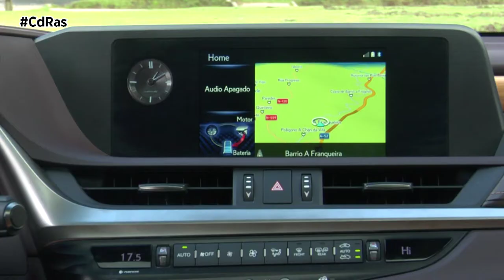LEXUS ES 300H TAKUMI HIGHLIGHTS & ACTIONS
En CdRas volvemos a subir a nuestra pista de pruebas a un coche que nos encanta. Se trata del Lexus ES 300h, una berlina híbrida que llegaba hace relativamente poco a Europa, tras seis generaciones y 20 años triunfando en todo el mundo.

Estamos ante un sofisticada y elegante carrocería sedán que utiliza una plataforma completamente nueva. Con respecto a anteriores generaciones, el nuevo ES luce una línea de capó más baja, que le hace contar con una silueta muy dinámica y fluida. La estilizada línea de techo enfatiza su diseño aerodinámico.

En la zaga las luces LED envuelven los paneles traseros generando una elegante línea continua desde cualquier ángulo.

El habitáculo está centrado en el conductor con un área amplia y cómoda para el pasajero delantero. El volante se ha tomado prestado del LS y presenta un aro ergonómico y molduras de madera, un material noble este último que en nuestra unidad de pruebas adquiere un gran protagonismo. Una madera tratada con mucho cuidado y mimo y que es fiel reflejo del excelente trabajo de los 19 maestros Takumi que trabajan para Lexus.

Unos profesionales que buscan la perfección en todo momento y para ello inspeccionan cada parte del vehículo milímetro a milímetro. Estos artesanos son los que empujan a Lexus a probar cosas nuevas y a buscar nuevas fórmulas para crear vehículos excepcionales. Existen Takumis especializados en diversas partes de la mecánica y otros en el confort o la sensación de calidad. Cada uno, en su puesto, fuerza a Lexus a mejorar y perseguir la excelencia.

Bajo el capó del Lexus ES 300H encontramos un nuevo sistema híbrido autorrecargable de cuarta generación. Combina un motor de gasolina Atkinson ultra eficiente, de cuatro cilindros y 2,5 litros, con un motor eléctrico más ligero, compacto y potente. La potencia total del sistema es de 218 CV y el consumo de combustible combinado que nos ha dejado nuestra prueba es de unos 5,7 litros a los 100 kilómetros.

El motor de 2,5 litros es completamente nuevo e incorpora una tecnología de combustión rápida que lo convierte en uno de los motores más eficientes térmicamente en un vehículo de producción en serie. Como resultado, se obtiene más potencia sin aumentar las emisiones o el consumo de combustible.
La batería híbrida de hidruro de níquel-metal es más compacta, lo que permite su ubicación debajo del asiento trasero, sin interferir en el espacio del maletero. También mejora la distribución del peso entre la parte delantera y la parte posterior del nuevo ES, lo que a su vez mejora la maniobrabilidad.
La suspensión trasera cuenta con un nuevo diseño multibrazo, la dirección asistida eléctrica montada en bastidor y una abrazadera en V detrás del asiento trasero hacen que la séptima generación de esta berlina sea mucho más precisa en carretera.  Lo que sentimos a los mandos del ES es control total.
La suspensión se adapta por completo al entorno gracias al brazo posterior que se ha colocado en un punto de montaje más alto y al buje que es ahora más grande.
Todas las versiones ofrecen un sistema de selección del modo de conducción, que permite adaptar la configuración del automóvil a las diferentes condiciones de la carretera. En el modo Eco, se da prioridad al consumo de combustible. El Sport acelera las respuestas del acelerador, modifica el programa de cambio de transmisión y altera la asistencia a la dirección.